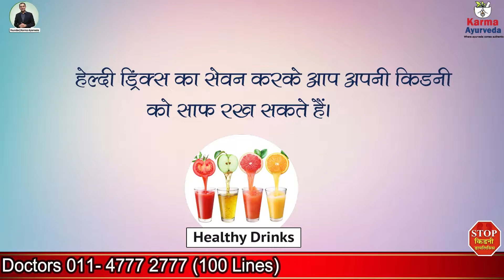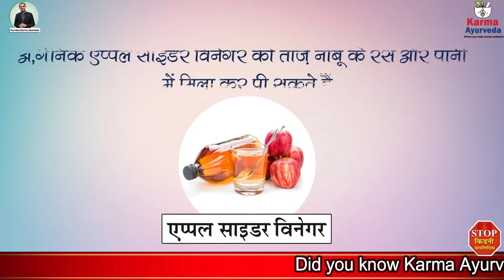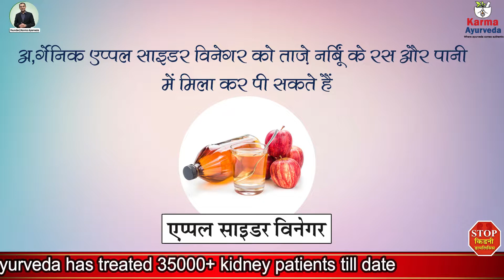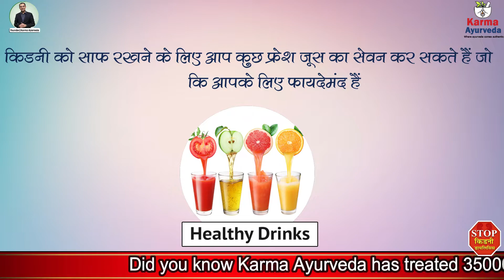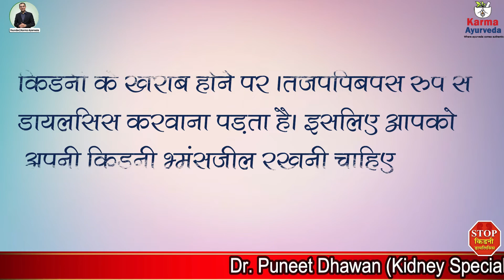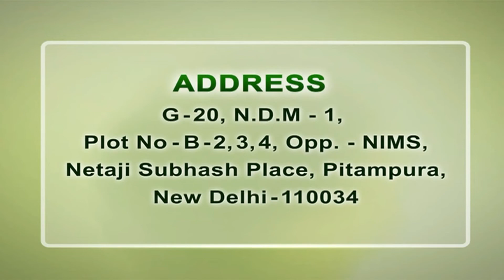healthy drinks का सेवन करके आप अपनी किडनी को साफ कर सकते है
Topic: How can you cleanse your kidneys by taking health drinks?

Kidney detoxification is important for the proper functioning of the system. If you don’t drink alcohols
and lead a sedentary life then you can certainly live 100 years with a healthy heart and kidney. If you
want to improve the health of your kidney by detoxifying it with natural drinks, here is a guide for you:
1. Carrot juice: Vitamin A in carrot helps kidney filter out toxins from the blood and prevent urinary
tract infections. This juice should be drunk every morning in order to cleanse your kidney.
How to prepare: Wash the carrots, peel the cucumber and put some lemon juice. Blends the
mixture and add a glass of water until juice is obtained.
2. Celery and radish juice: Radishes are known for improving the functioning of the urinary tract
system. Radish juice can be a little bit spicy because of the glucosinolates, that helps remove
toxins from the body.
How to prepare: Wash radish and celery and chop them into smaller pieces. Blend them
together and add water until you get a smoothie. This juice is good for your health can be drunk
three times a day.
3. Lemon and watermelon juice: You can drink lemon and watermelon juice daily in the evening.
Its diuretic properties help improve blood circulation and eliminate toxins, especially from
kidneys.
How to prepare: Take 220gr of watermelon and juice of one lemon. Cut watermelon into small
pieces and blend them together until fine smoothie is made.
4. Beet juice: Beet juice contains a very beneficial phytochemical called betaine. It lets increase the
acidity of urine and prevent kidney stone from occurring.
How to prepare: Take beetroot, apple, carrot, celery, and ginger and chop them together. Blend
the mixture together until juice is formed.

If you want to detoxify your kidney with the help of a diet plan that is apt for you, then let Karma
Ayurveda be your savior. The ayurvedic treatment by karma Ayurveda has helped thousands of patients
maintain the health of their kidney and improve the quality of the life they are living. Contact Karma
Ayurveda for further details.